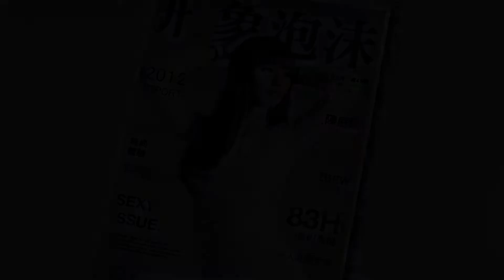第36屆金穗獎入圍學生作品獎/最佳實驗片獎《血吧！》Bloody! 預告trailer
《血吧！》Bloody!
寧偉程
2013／Digibeta／Color／1min／輔

從塑造一個形象到摧毀一個人，都來自於一個無生命的傳遞媒介－文字。文字的銳利就像最輕鬆的殺人工具，在這資訊傳播蓬勃的時代下被媒體操弄著。

第36屆金穗獎入圍暨電影短片輔導金成果影展
The 36th Golden Harvest Awards& Short Film Festival
時間：2014/03/21(五)~03/30(日)

全台巡迴放映
時間：2014/04/01(二)~05/11(日)